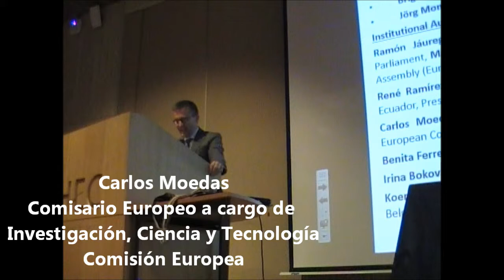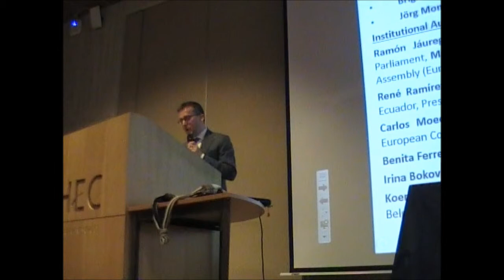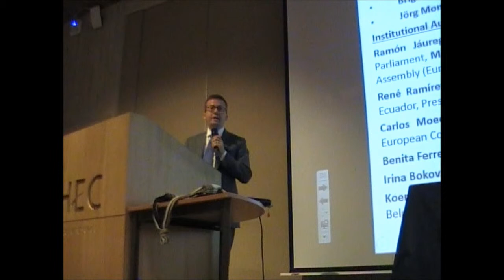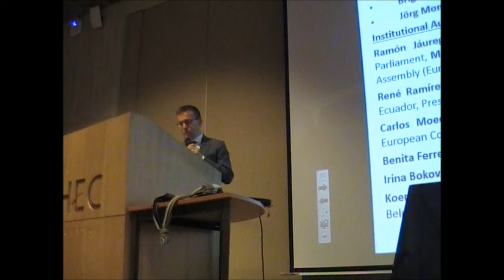Carlos Moedas - 2 Cumbre Academica CELAC UE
Discurso de Carlos Moedas, Comisario europeo a cargo de  Investigacion, Ciencia y Tecnologia, Comision Europea
durante la Segunda Cumbre Academica CEPAL UE, 8 de junio 2015, Bruselas